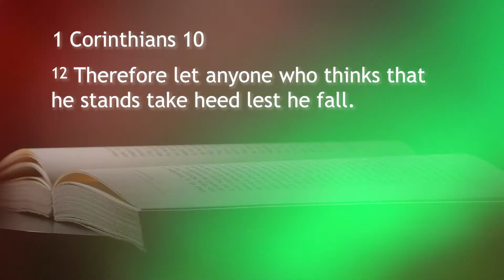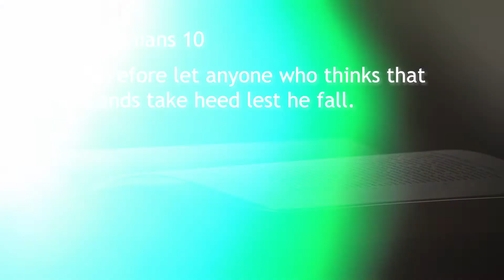Friday Encouragement, June 17th 2022 - "Did you know life is a lot like Jenga?"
Cornerstone Encouragement for June 17th, 2022